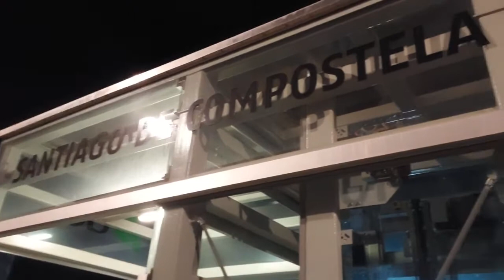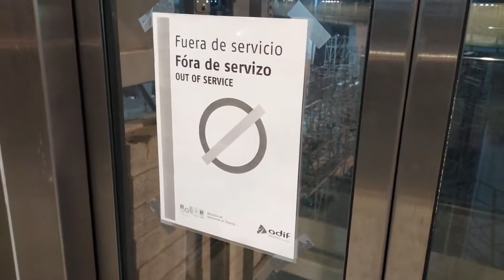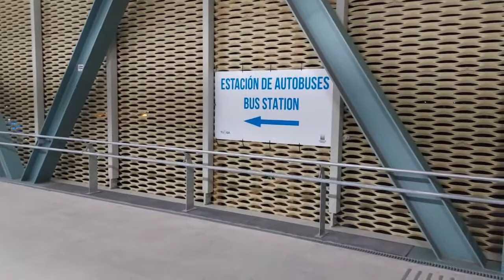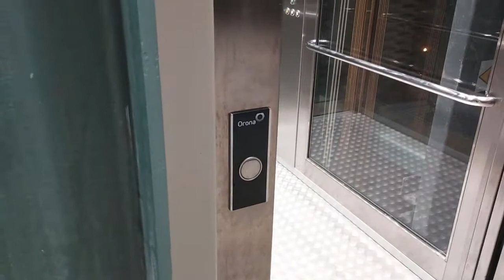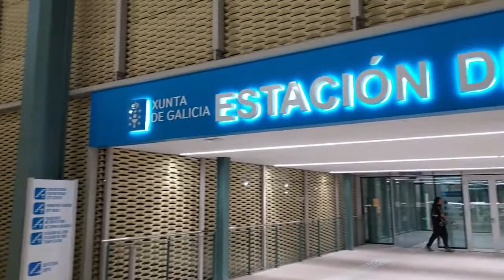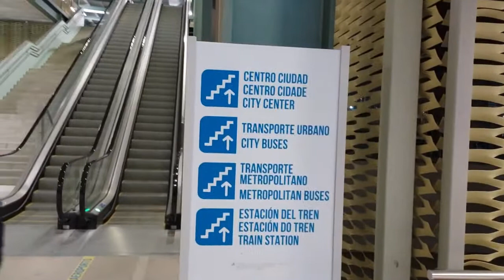Elevators and electric stairs in Santiago de Compostela bus & train station